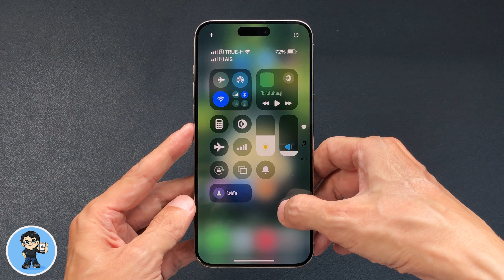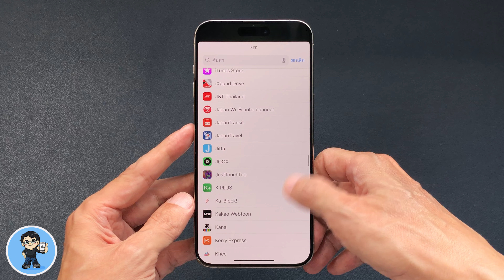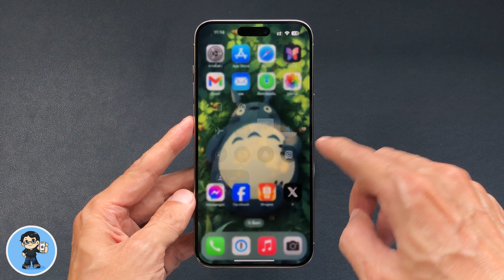iOS 18 วิธีเปิดแอปโปรดจากศูนย์ควบคุม | เทคนิคลับที่ Apple ไม่เคยบอก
หนึ่งในความสามารถใหม่ที่น่าสนใจมากๆ ของ iOS คือการที่เราสามารถเปิดแอปโปรด แอปที่ใช้งานบ่อยๆ จากศูนย์ควบคุมได้ทันที ไม่ต้องไปเลื่อนหน้าจอ Home ค้นหาแอปให้เสียเวลา ไม่ต้องพิมพ์ค้นหาจากสปอตไลท์ให้ยุ่งยาก แค่แตมุมบนขวาของหน้าจอแล้วลากนิ้วลงมาเพื่อเปิดศูนย์ควบคุม แล้วแตะเปิดแอปที่ต้องการได้ทันที โดยสามารถเพิ่มได้สูงสุดถึง 32 แอปต่อหน้าของศูนย์ควบคุม และเพิ่มหน้าตามต้องการได้ วิธีการตั้งค่าก็ง่ายมากครับ ไปชมกันเลยครับ

อยากลองใช้ฟีเจอร์นี้แล้วใช่ไหม? อย่าลืมอัพเดท iPhone ของคุณเป็น iOS 18 แล้วมาสัมผัสความสะดวกสบายด้วยตัวเอง! ถ้าคุณชอบคลิปนี้ อย่าลืมกดไลค์ กดแชร์ และกดติดตามช่องสอนใช้ด้วยนะครับ เพื่อไม่พลาดข้อมูลอัปเดตใหม่ๆ จาก Apple!

ในคลิปต่อไป เราจะมาเจาะลึกฟีเจอร์สุดเจ๋งที่คุณอาจยังไม่รู้บน iOS 18 ครับ คอยติดตามกันได้เลย! 🍎

อุปกรณ์ต่างๆ ที่ใช้ในคลิปนี้

✅ แท่นวางแม่เหล็ก Ugreen

✅ ฟิล์มกระจกปิดหน้าจอ Ugreen แบบใสทั้งแผ่น ไม่บังเมนู Camera Control

📌 อย่าลืมกดไลค์ 👍 กดแชร์ และกดติดตาม 🔔 เพื่อไม่พลาดข่าวสารและฟีเจอร์เด็ดๆ จาก iPhonen, iPad, iOS, iPadOS, watchOS และ AirPods Pro 2

พิมพ์คอมเมนต์ความคิดเห็นของเพื่อนๆ ด้านล่าง อยากชมเนื้อหาแบบไหน อยากรู้เรื่องอะไร พิมพ์ไว้ได้เลยครับ ขอบคุณครับ 🍎

🌟 iOS 18.2 Beta 2 | 20+ ฟีเจอร์ใหม่ ช่วยกันค้นหาของหายได้ ดูจบใช้เป็นทันที

🌟 iOS 18.1 70+ ฟีเจอร์ใหม่ Apple Intelligence ดูจบใช้เป็นทันที

🌟 iOS 18 340+ ฟีเจอร์ใหม่! รีวิวละเอียด เจาะลึกทุกมุม ปรับแต่งสุดใจ ดูจบใช้เป็นทันที

🌟 iOS 18 | 5+ Top Features ดูจบใช้เป็นทันที | สอนใช้ง่ายนิดเดียว

🌟 iOS 18 รองรับ iPhone รุ่นไหน พบคำตอบที่นี่

🌟 ฟรี! วิธีเล่นเกม PSP บน iPhone และ iPad ด้วย PPSSPP ลื่นหัวแตก